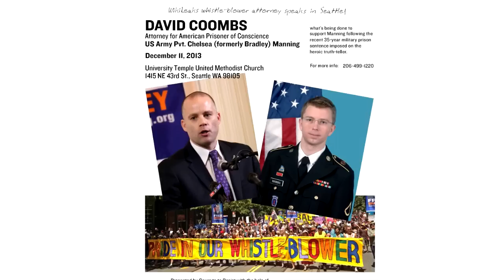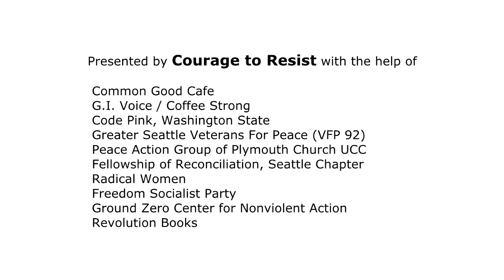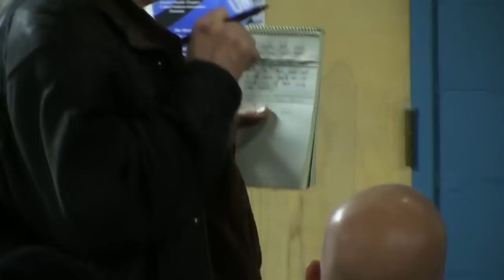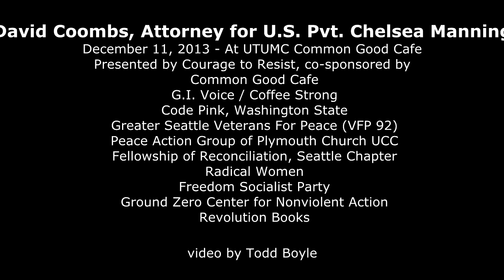David Coombs, atty for Chelsea Manning, in Seattle Dec 11, 2013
David Coombs, atty for Chelsea Manning, spoke to 110 people at the Common Good Cafe in Seattle Dec 11, 2013. His west coast tour is organized by CourageToResist.org and this event is cosponsored by Veterans for Peace and other organizations.